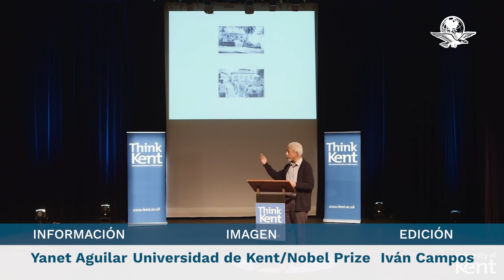Dan Premio Nobel de Literatura 2021 a novelista tanzano Abdulrazak Gurnah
El premio fue otorgado por su conmovedora descripción de los efectos del colonialismo